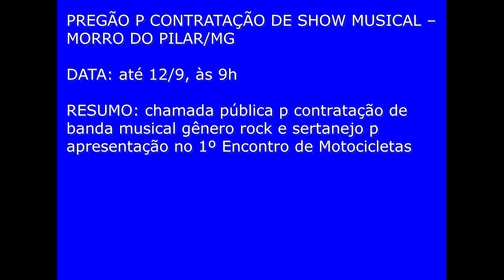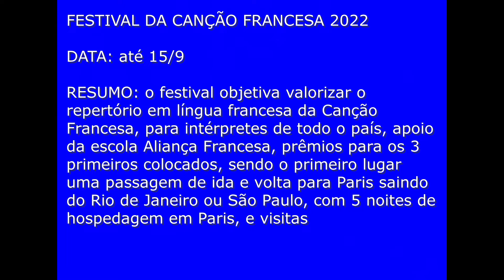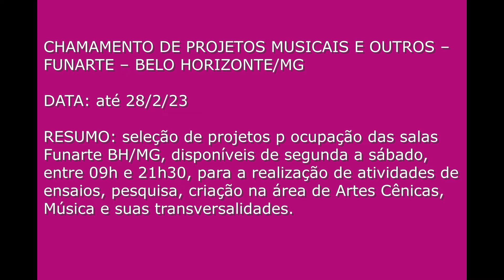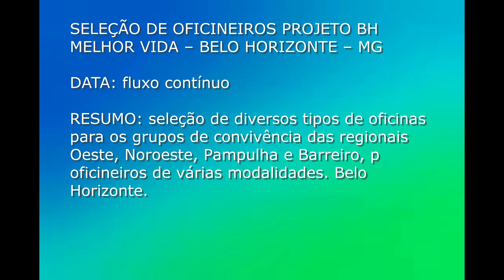0153 MAIS MÚSICA NO BRASIL: 10 Concursos para Músicos e Professores de Música no Estado de Minas 22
COMUNICADO 153:  10 CONCURSOS P MÚSICOS E PROFESSORES DE MÚSICA NO ESTADO DE MINAS GERAIS
NÃO PERCA OS PRAZOS!

153.1 AVISO 6969: PREGÃO P CONTRATAÇÃO DE SHOW MUSICAL – MORRO DO PILAR/MG
RESUMO: chamada pública p contratação de banda musical gênero rock e sertanejo p apresentação no 1º Encontro de Motocicletas

153.2 AVISO 6966: CHAMADA P PROF MÚSICA – CÓRREGO FUNDO/MG
RESUMO: pregão presencial p contratação de prof de música, p demandas c pessoas c deficiências da Secretaria Assistência Social da cidade

153.3 AVISO 6952: FESTIVAL DA CANÇÃO FRANCESA 2022
RESUMO: o festival objetiva valorizar o repertório em língua francesa da Canção Francesa, para intérpretes de todo o país, apoio da escola Aliança Francesa, prêmios para os 3 primeiros colocados, sendo o primeiro lugar uma passagem de ida e volta para Paris saindo do Rio de Janeiro ou São Paulo, com 5 noites de hospedagem em Paris, e visitas

153.4 AVISO 6890: CONC PÚBLICO PROF MÚSICA – SÃO JOSÉ DO ALEGRE/MG
RESUMO: 1 vaga professor de educação básica – música, licenciatura música, R$ 2.307,37

153.5 AVISO 6931: CONC PUBL PROFS MÚSICA E OFICINEIRO MÚSICO – OLIVEIRA/MG
DATA: 20/10 a 18/11, às 15h59min
RESUMO: 2 vagas prof música educ infantil, licenciatura música (R$ 2.390,59) e 1 vaga Oficinista Educador Social – MÚSICO, c ensino médio + experiência - R$ 1.358,03

153.6 AVISO 6893: CONC PÚBLICO INSTRUTOR MUSICAL -  SÃO SEBASTIÃO DO RIO VERDE/MG
DATA: de 28/10 até 28/11, às 16h
RESUMO: vaga instrutor musical, ensino fundamental, 30h, R$ 1.301,00

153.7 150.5 AVISO 6663: CREDENCIAMENTO DE SHOWS, BANDAS, ARTISTAS – ITACAMBIRA/MG
DATA: até 31/12/22, às 9h
RESUMO: Credenciamento para Contratação de shows artísticos locais e regionais (bandas e/ou artistas ou grupos)

153.8 AVISO 6940: CHAMAMENTO DE PROJETOS MUSICAIS E OUTROS – FUNARTE – BELO HORIZONTE/MG
DATA: até 28/2/23
RESUMO: seleção de projetos p ocupação das salas Funarte BH/MG, disponíveis de segunda a sábado, entre 09h e 21h30, para a realização de atividades de ensaios, pesquisa, criação na área de Artes Cênicas, Música e suas transversalidades.

153.9 AVISO 3812: CADASTRO DE PROJETOS CULTURAIS-USIMINAS-MG
DATA: fluxo contínuo
EMENTA: patrocínio p projetos culturais diversos, de acordo com leis federal e estadual de MG e de São Paulo (PROAC), Fundação Cultural Usiminas, Minas Gerais.

153.10 AVISO 5711: SELEÇÃO DE OFICINEIROS PROJETO BH MELHOR VIDA – BELO HORIZONTE – MG
DATA: fluxo contínuo
RESUMO: seleção de diversos tipos de oficinas para os grupos de convivência das regionais Oeste, Noroeste, Pampulha e Barreiro, p oficineiros de várias modalidades. Belo Horizonte.